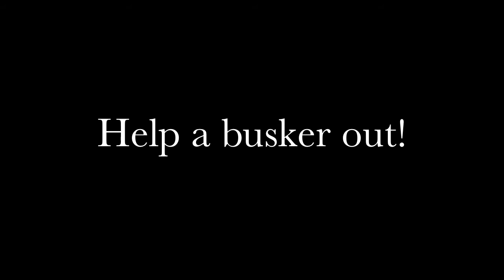Mitch Daniels - Live For Today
We're playing the O2 Academy2 Islington on 18/10/13 to raise funds for "Malaria No More UK". Every ticket sold is enough to buy, deliver and hang a mosquito net. for more info.

An impromptu recording after a few beers!